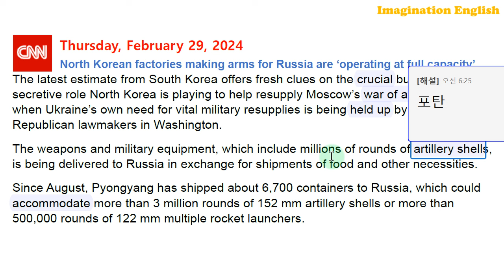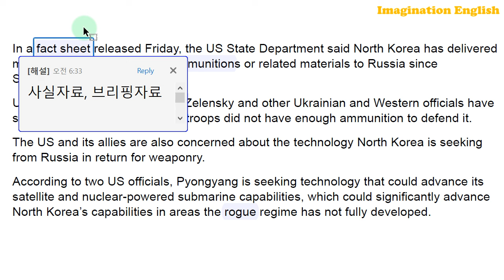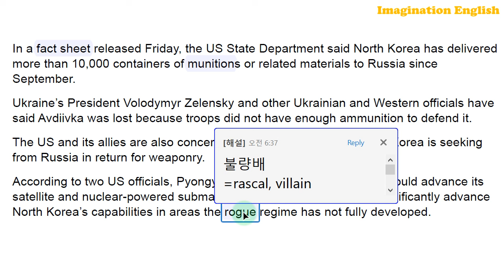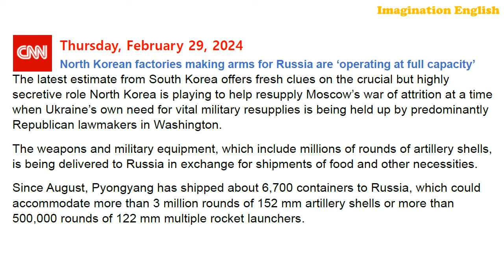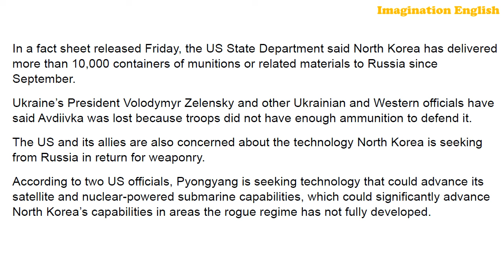[시사영어 1일1문] 북한, 러시아 수출용 군수공장 풀가동 (최신영어뉴스로 영어공부)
[본문]
North Korean factories making arms for Russia are ‘operating at full capacity’
The latest estimate from South Korea offers fresh clues on the crucial but highly secretive role North Korea is playing to help resupply Moscow’s war of attrition at a time when Ukraine’s own need for vital military resupplies is being held up by predominantly Republican lawmakers in Washington.
The weapons and military equipment, which include millions of rounds of artillery shells, is being delivered to Russia in exchange for shipments of food and other necessities.
Since August, Pyongyang has shipped about 6,700 containers to Russia, which could accommodate more than 3 million rounds of 152 mm artillery shells or more than 500,000 rounds of 122 mm multiple rocket launchers, according to Shin’s ministry.
In a fact sheet released Friday, the US State Department said North Korea has delivered more than 10,000 containers of munitions or related materials to Russia since September.
Ukraine’s President Volodymyr Zelensky and other Ukrainian and Western officials have said Avdiivka was lost because troops did not have enough ammunition to defend it.
The US and its allies are also concerned about the technology North Korea is seeking from Russia in return for weaponry.
According to two US officials, Pyongyang is seeking technology that could advance its satellite and nuclear-powered submarine capabilities, which could significantly advance North Korea’s capabilities in areas the rogue regime has not fully developed.